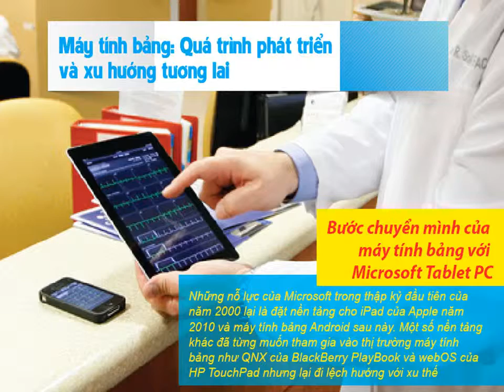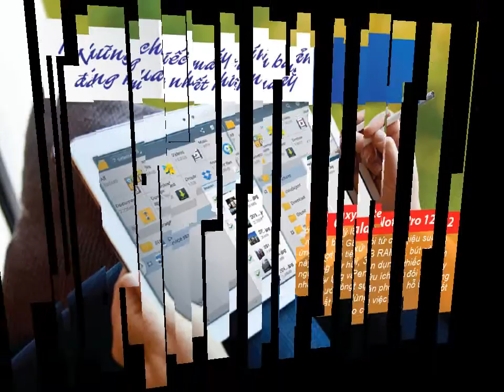Máy tính bảng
Máy tính bảng đã có sự hình thành và phát triển khá lâu, tuy nhiên trong 10 năm gần đây thì cùng với điện thoại di động, nó đã làm thay đổi đời sống người dùng cũng như trong công việc.